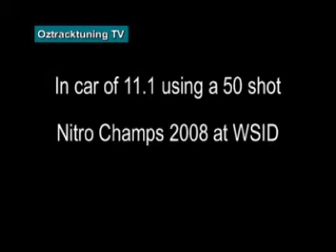What's the Real Difference Between Cam Heads and Stock Heads for Racing?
Oztrack Clubsport LS1 11.1s Incar footage at WSID. 1.506 60 footer. Tuned by Oztrack Tuning with EFILive. This  car was a 346cu.in LS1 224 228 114 cam, CNC Ported heads, 3.73 and 4000 stall. Usuing about a 50hp shot of Nitrous dry. The car was around 1670kg with all seats in the car, using front runners and rear slicks 26"